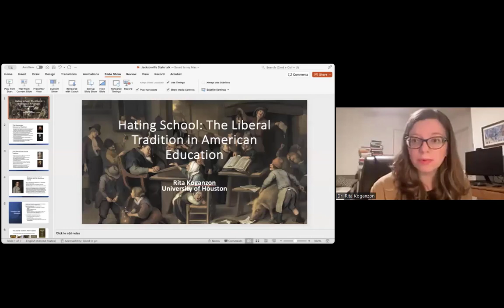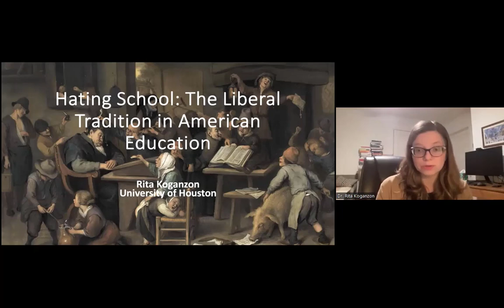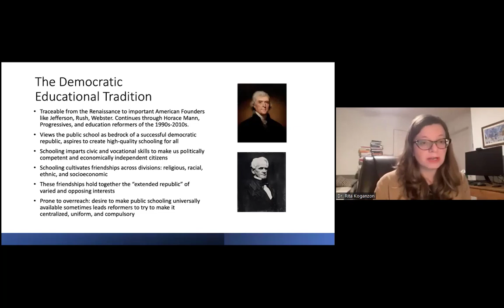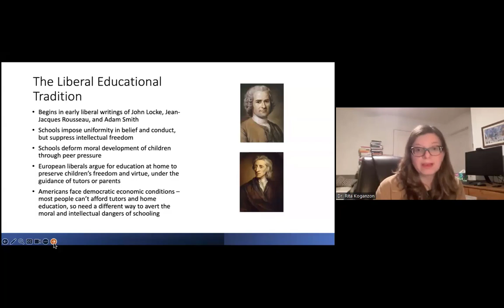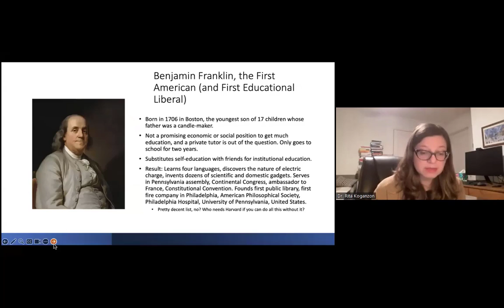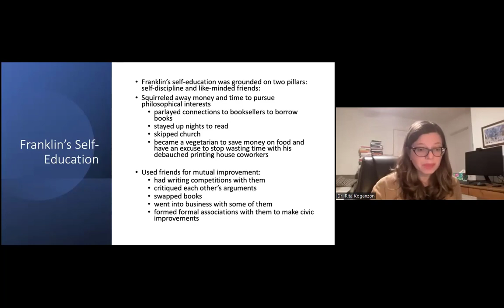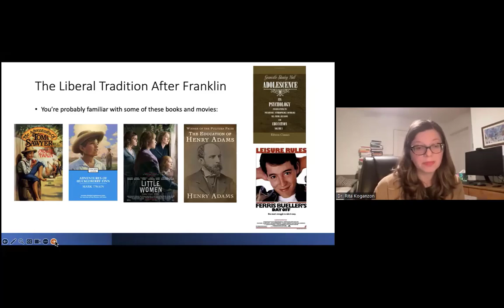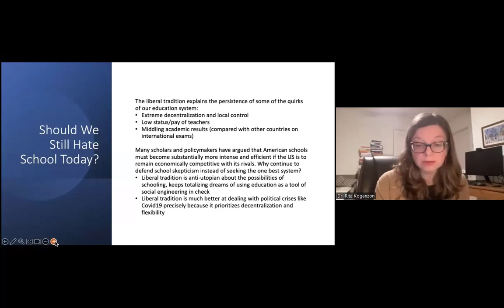Tocqueville Lecture Series - Hating School - Dr. Rita Koganzon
Dr. Rita Koganzon (University of Houston) presents her lecture, "Hating School: The Liberal Tradition in American Education." In the presentation, Dr. Koganzon investigates education in the democratic and liberal educational traditions. She then turns to an examination of Benjamin Franklin's life to see why he favored liberal education over democratic education. This highlights how ideas expressed by John Locke and Jean-Jacques Rousseau were influential to the theory of education. Dr. Koganzon finishes the lecture by sharing the development of the liberal tradition after Franklin and reflecting on the value of skepticism of centralized public education in the contemporary moment. A Q&A session follows the lecture.